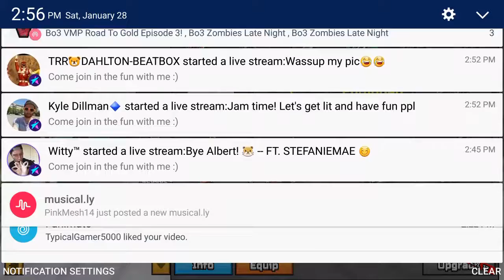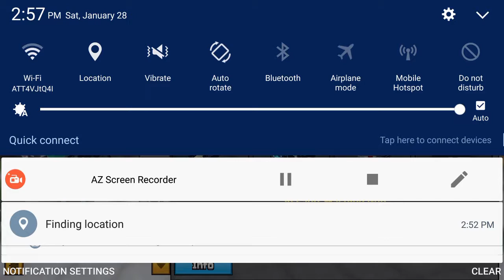look at these guns